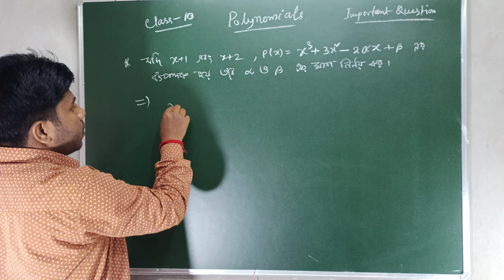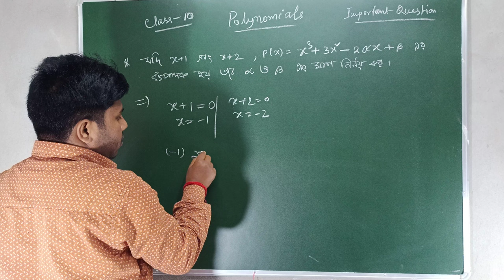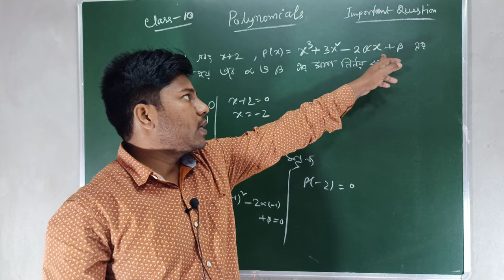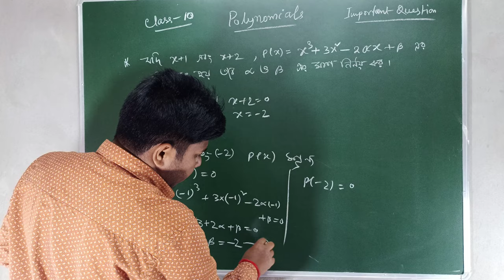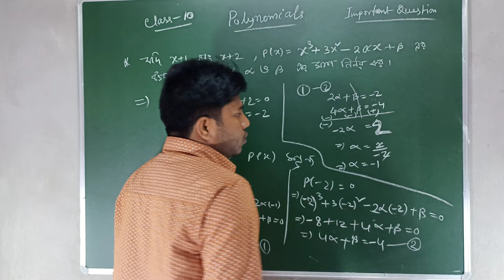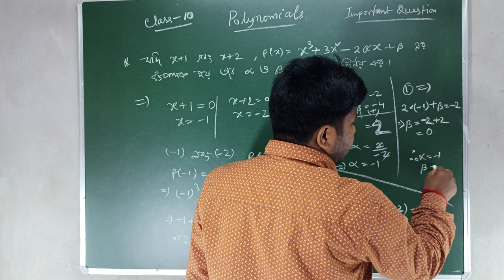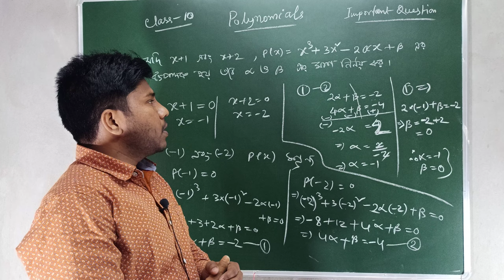Class 10 SCERT Important Question from Polynomials Chapter